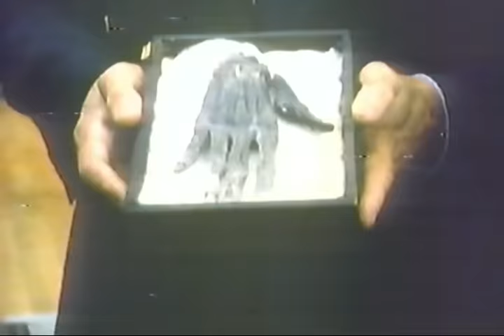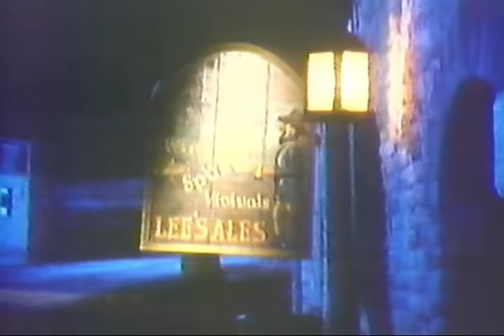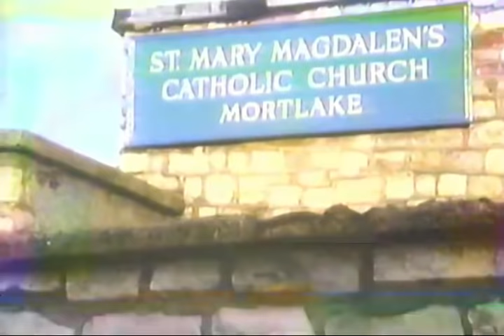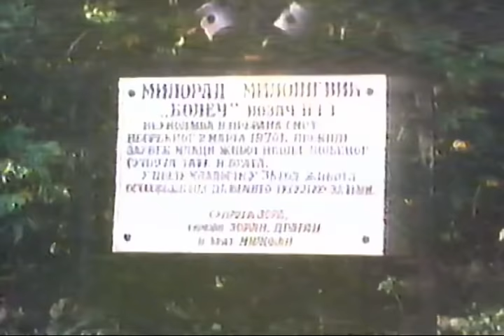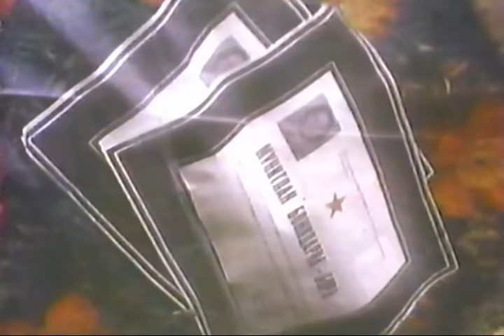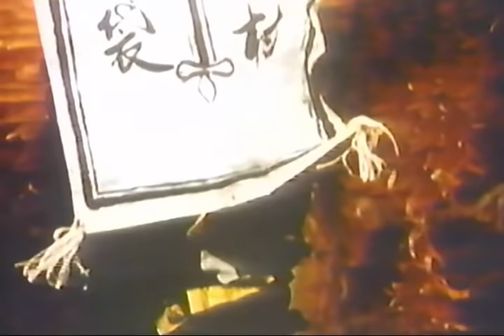Aunque usted no lo crea de Ripley, S1 - EP16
Con Jack Palance.  Español Latino.
Season 1, Episode 16 - February 13, 1983

UCHIU NETWORK.